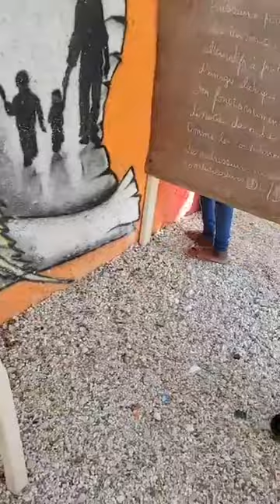🤣❤️ Delson jean wiiii jodia li fè pati timoun nan fondasyon an 😭😭 e bagay la tris tou wap sezi gade